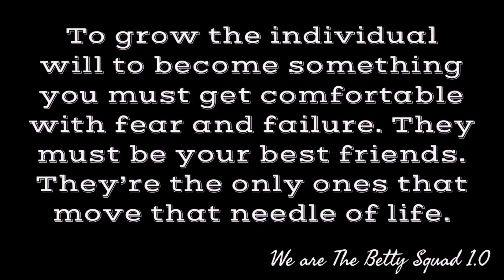The Betty Squad 1.0